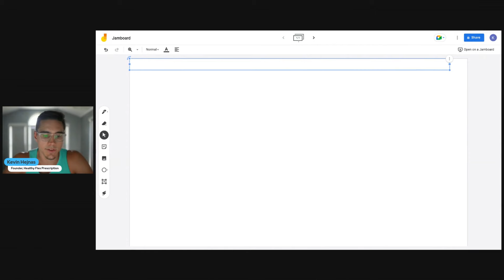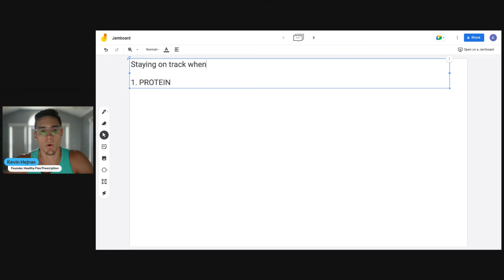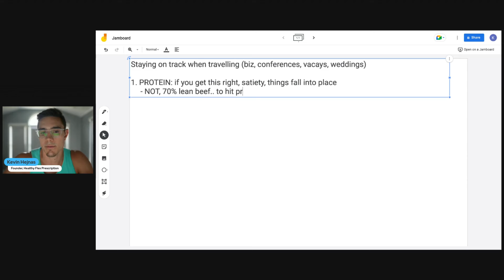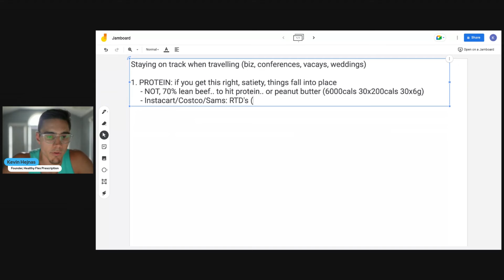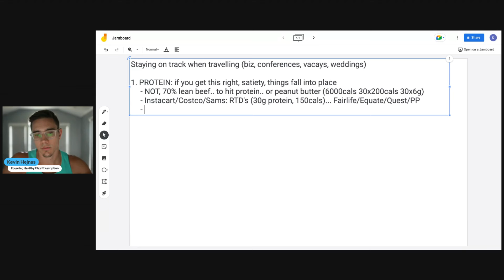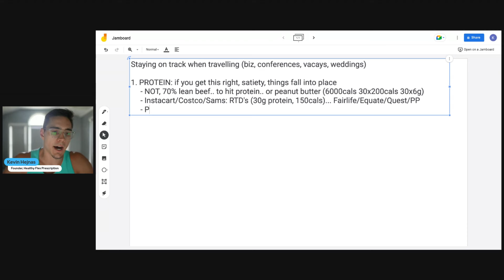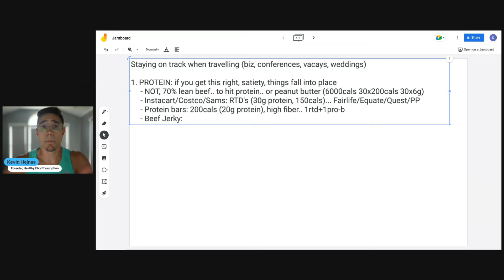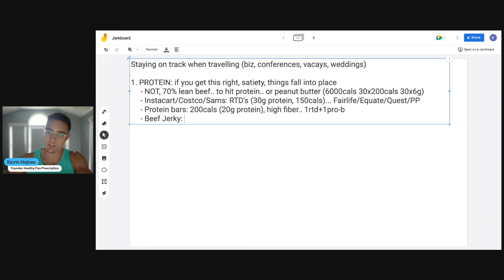How to continue losing fat while traveling (for business, hikes, weddings, all of the above)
If you're a modern professional looking to lose 20lbs of body fat in the next 16 weeks, tired of quick-fix diets, not having support outside the gym with personal trainers, and want a healthier LIFESTYLE...

Since 2018, we have worked with over 1000+ people, helping them lose fat, gain muscle, and establish sustainable habits. Our average Phase 1 graduate loses 19.6lbs in 16 weeks, we'd love you to be our next success story

Flex Rx Live Q&A Tuesdays at 2pm EST

The preworkout, protein, and vitamins I take, save 10% with "HEJNASTY": pescience.com

Dr. Kevin Hejnas, PharmD, CISSN is a pharmacist turned fitness coach and has helped over 1000 people lose fat and gain muscle in the Healthy Flex Prescription program. After growing up as an overweight kid, with low self confidence, he built a feeling of control and confidence through challenging himself to finally change his habits, confront his obstacles, and transform his body. After 14 years in the gym, 3500+ workouts, Kevin won his drug-free pro bodybuilder status in the OCB and has been featured in Men's Health and App Sumo. Kevin, and the HFP Team, are committed to helping over 100 people lose 40lbs or more by 2030.